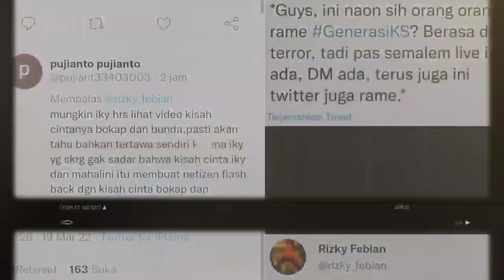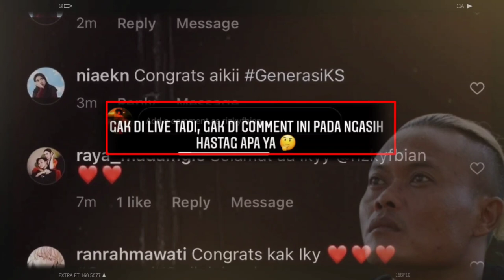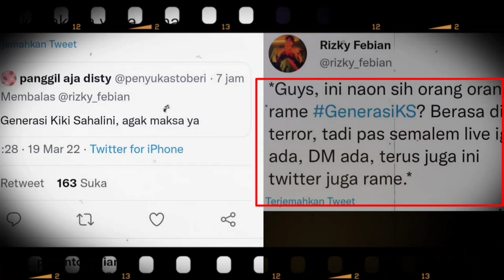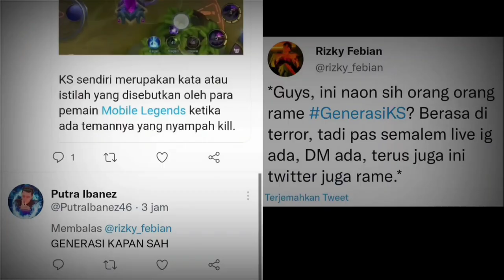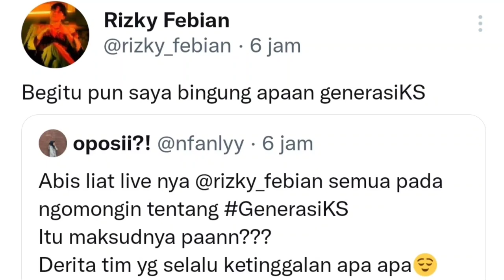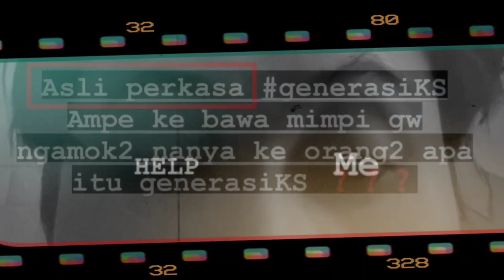Rizky Febian masih Penasaran dg GenerasiKS🤔, Hari ini Main ke Bogor, Mahalini Raharja ikut nggak?🤫😊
Rizky Febian masih penasaran dengan hastag GenerasiKS pasca live Instagram, Jumat (18/3/2022).

Pada live instagram sebelumnya juga Iky menginformasikan akan ke Bogor pada (20/3) hari ini. Apakah Mahalini Raharja ikut main ke Bogor, mengingat saat ini Kota Bogor dan sekitarnya diguyur hujan berangin.

Ditunggu kabarnya ya😊, dan juga kalau ada yang bisa mengartikan dan memberikan alasan apa arti atau maksud dari GenerasiKS, silahkan isi dikolom komentar YouTube Channel Berbagi Cerita ini, nanti bakal disampaikan langsung sama  A'iky. Terima kasih dan tetap jaga kesehatan, kebahgiaan serta kesuksesan milik bersama, jangan lupa cerah ceria hari ini.